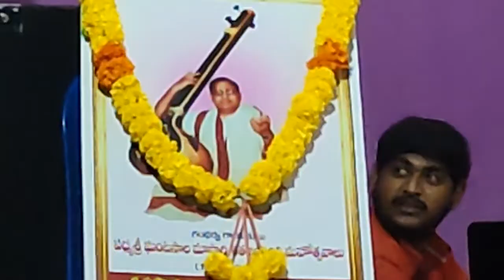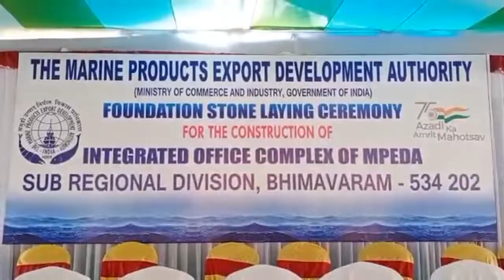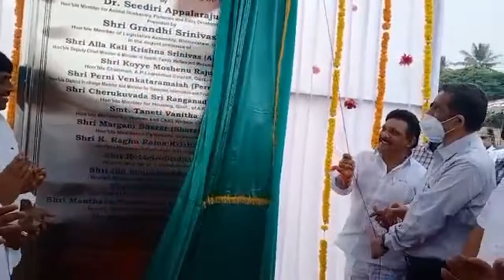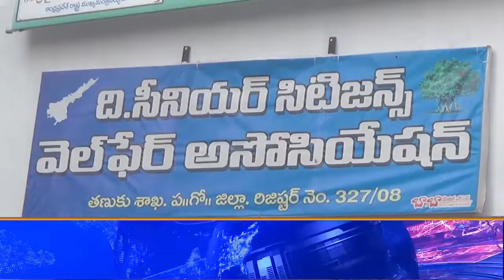TCN NEWS 29-12-2021 - 02